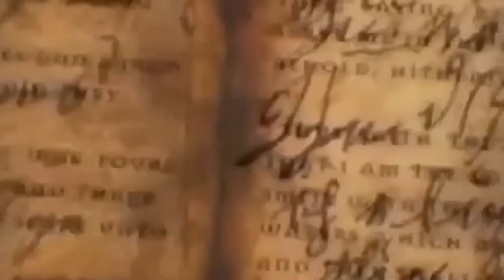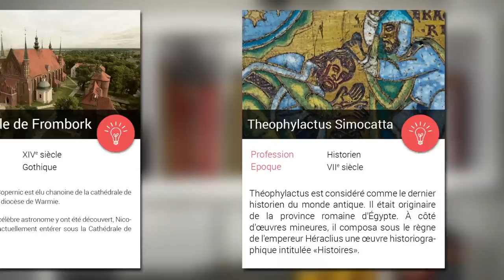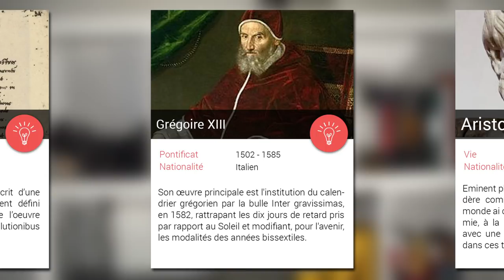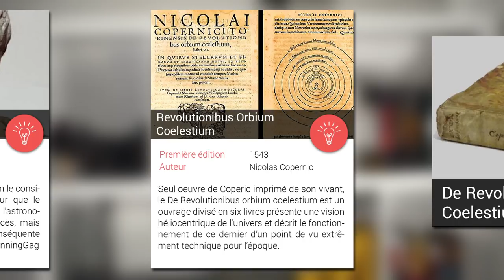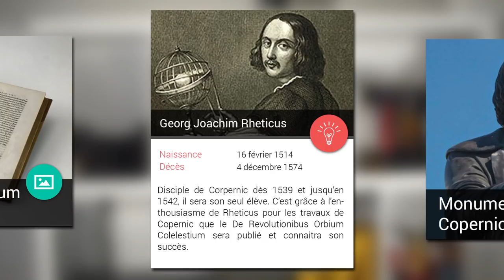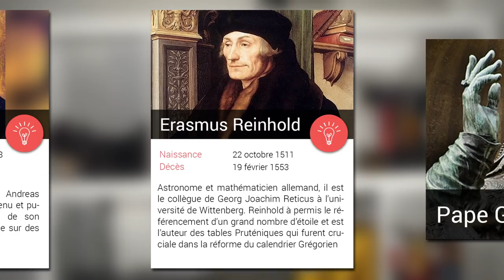QUI ÉTAIT NICOLAS COPERNIC ? [ Origine ]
Nicolas Copernic fait partie de ces hommes connus dans le monde entier mais dont l'oeuvre reste souvent méconnue du grand public. C'est donc au travers de l'astronomie, de la religion et de l'histoire que nous allons partir à la découverte de l'homme à qui l'on doit l'origine de l'Héliocentrisme.